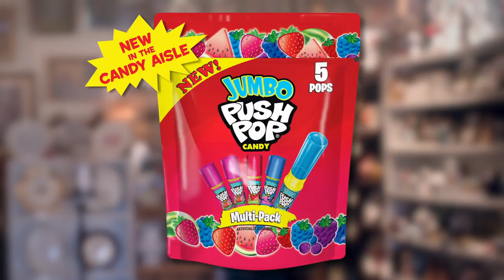Jumbo Push Pop Disco Bumper Commercial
With Jumbo Push Pop®, your kids can escape life’s boring moments by enjoying a sweet candy break. It’s candy undercover! You can find our larger bag in the candy aisle.